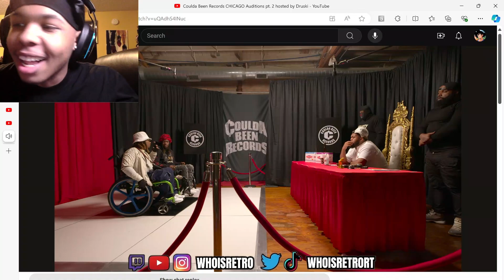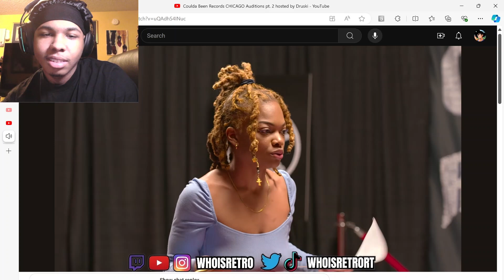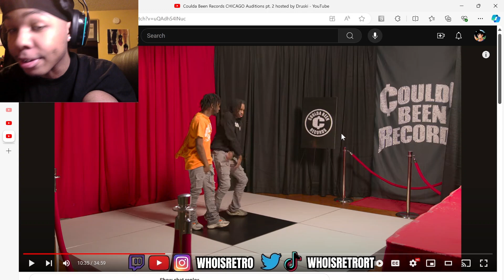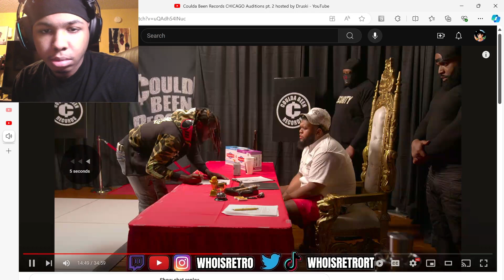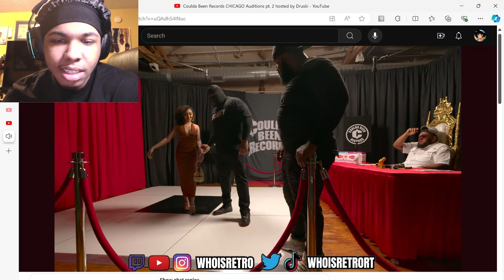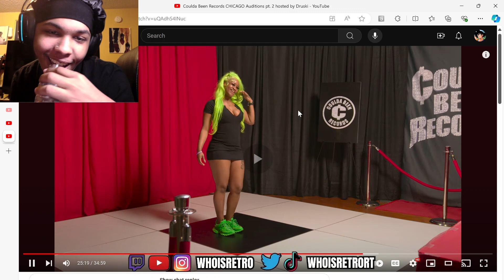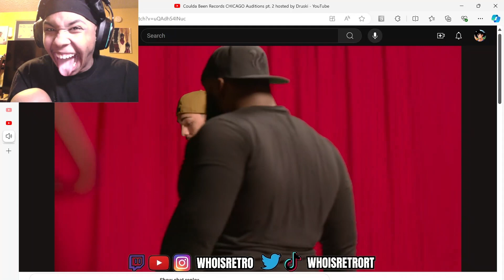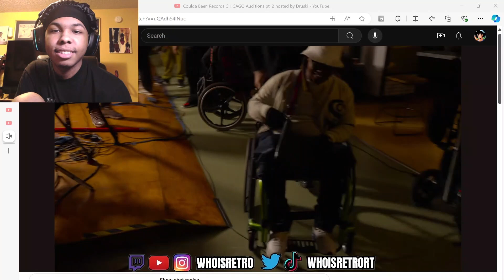WHOISRETRO REACTS TO DRUSKI COULDA BEEN RECORDS CHICAGO AUDITIONS PART 2